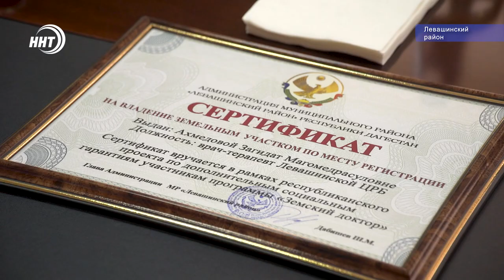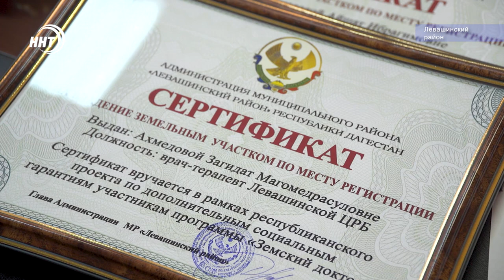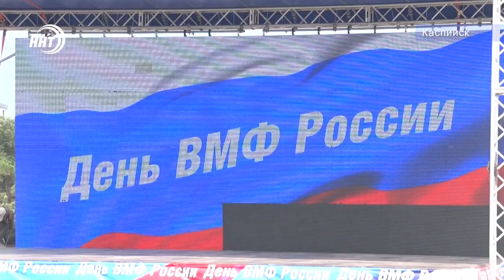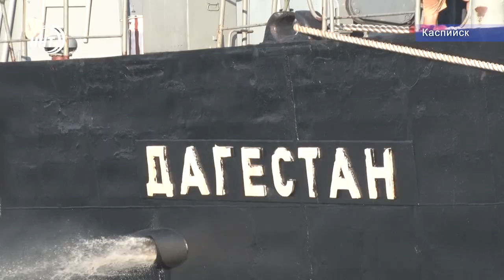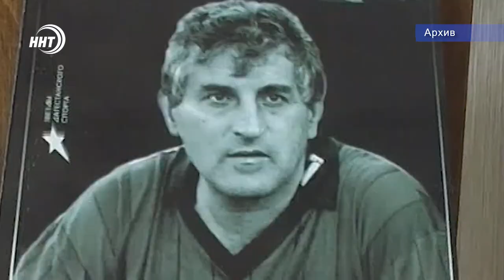Новости Дагестана за 27.07.2020